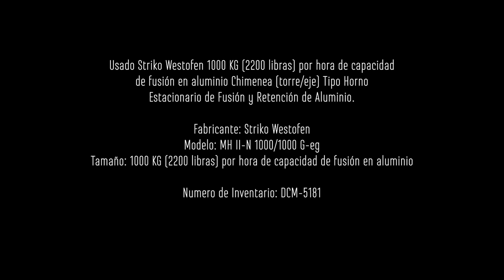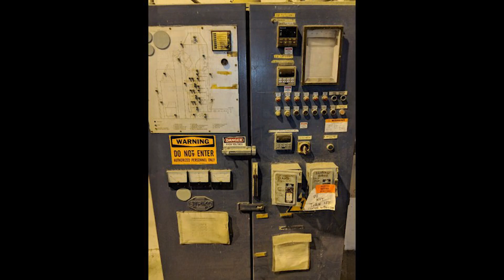Striko Westofen 1000 KG por hora de capacidad de fusión en aluminio Horno Estacionario de Fusión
Fabricante: Striko Westofen
Modelo: MH II-N 1000/1000 G-eg
Tamaño: 1000 KG (2200 libras) por hora de capacidad de fusión en aluminio
Numero de Inventario: DCM-5181

Usado Striko Westofen 1000 KG (2200 libras) por hora de capacidad de fusión en aluminio Chimenea (torre/eje) Tipo Horno Estacionario de Fusión y Retención de Aluminio.